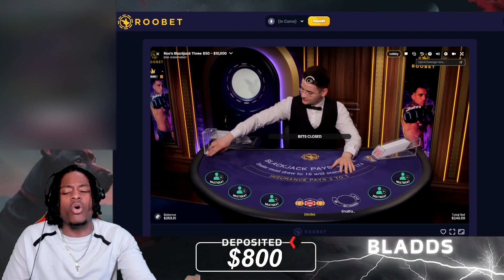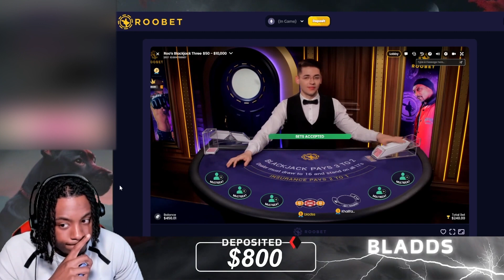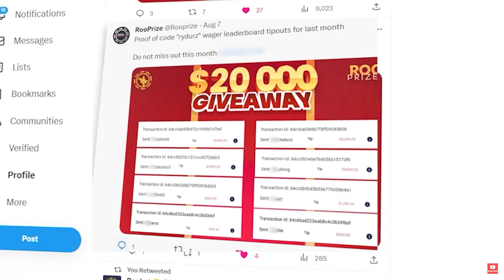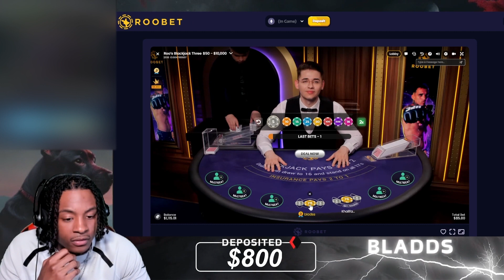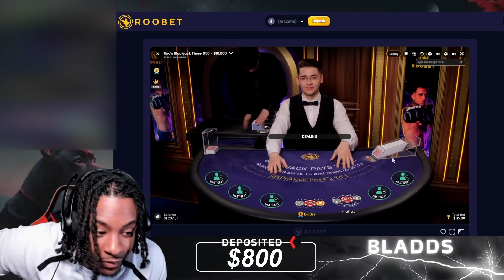BEST BLACKJACK PLAYER EVER!! ($350 TO $1400)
IM WAY TOO TALENTED THE CASINO MAY BAN ME.
LIVE EVERYDAY ON KICK   @  BLADDS
GIVEAWAYS EVERYDAY INCLUDING $500 MONTHLY SUB RAFFLE AND $17,500 A WEEK GIVEAWAYS TO CODE USERS!!!